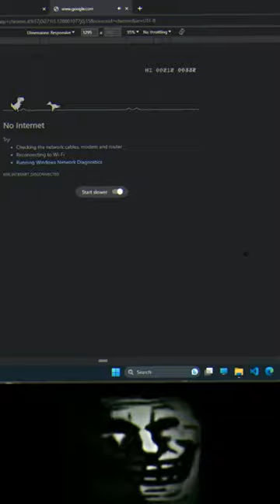Web Game | Hack